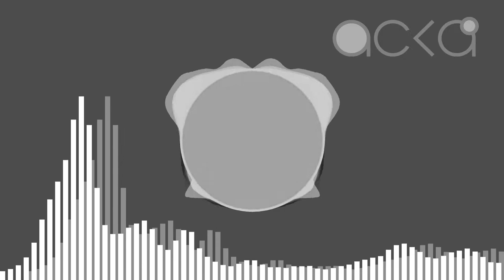Dance For You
Yet another bigbeat piece. Certainly not my best song, but definitely not my last one either. Made with Ableton Live 11 and a lot of different samples.

The visuals were made using with templates from the following creators